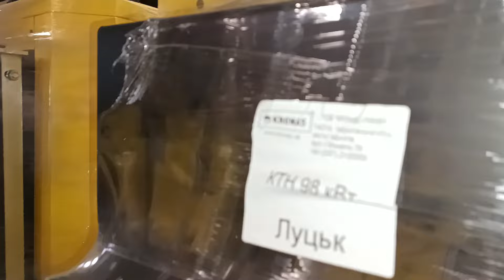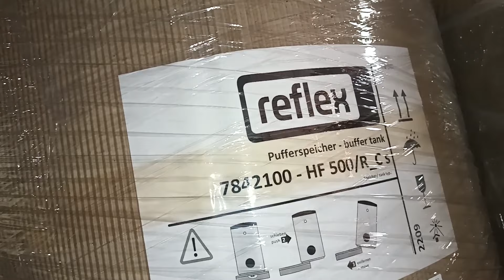Якого котла вибрати. Як підібрати твердопаливний котел.